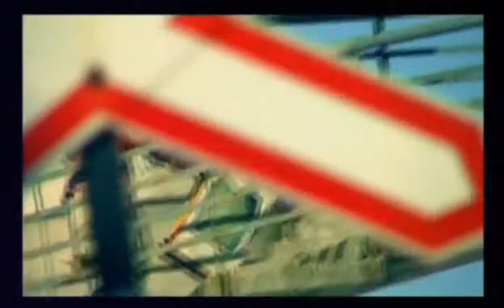GREEN GREY - Солнце и Луна (RemasterED)